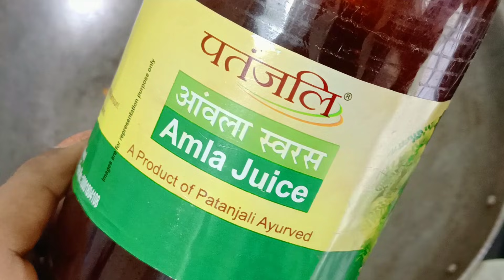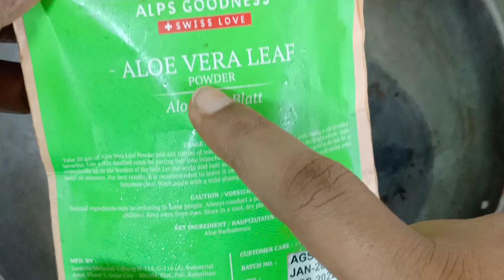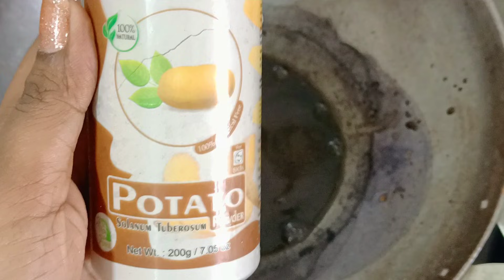Natural Black Hair Dye यह वीडियो देखने के बाद आप कभी बाजार से डाई और मेहंदी नहींखरीदेगे सफ़ेद बाल 5m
यह वीडियो देखने के बाद आप कभी बाजार से डाई और मेहंदी नहींखरीदेगे अब सफ़ेद बाल 5 मिनट मे 10गुना काले

दही मे बस एक चीज मिलालो सफेद बाल जड़ से ऐसे काले होंगे जैसे Hair dye लगाया हो

इससे रगड़े बालो को उम्रभर काला बनाए| safed balo ko kala karne ke nuskhe | balo ko kala karne ka oil

बस1चमच्च नहाने से 5 मिनट पहले लगालो, काले बाल पानी से धोते धोते थक जाओगे No तेल No coffee kalebaal​

ना मेहंदी ना आमला ना डाय ना कलौंजी। सफेद बालों को जीवन भर के लिए काला बनाए रखिए इस घरेलू नुस्खे से!!
सफेद बालों को जड़ से काला करने का सबसे आसान तरीका white hair to black hair in one wash Indigo powder
colour your white hair permanently into black
Safed balon ko Kala karne ka Sahi tarika
सफेद बालों को काला कैसे करें
घर पर सफेद बालों को काला कैसे बनाएं
सफेद बालों की समस्या से छुटकारा
how to get rid from white hair
WHITE HAIR TO BLACK HAIR PERMANENTLY NATURALLY/ नहाने से 1 घंटे पहले लगाओ सारे सफेद बाल काले पाओ.
मैंने अपने पतले सफ़ेद बालों को काला लंबा और मोटा और घना किया इस चावल के मांड से सारे सफेद बाल काले
2 लाख % बस नहाने से 10 मिनट पहले लगाओ एक भी बाल सफेद नहीं रहेगा Trun white hair To Black permanently

white hair turn into black hair naturally at home

1 चम्मच तेल में लगाओ सुबह को रात तक सारे सफेद बाल काले आजमाया नुस्खा अगर यह नहीं देखातो फिर कुछ नहीं
एक ही बार में बालों को सफेद बालों को ऐसा काला कर दे 6 महीने तक केमिकल वाली बाजार वाली डाई भूल जाएंगे शैंपू से रगड़ रगड़ परेशान बाल सफेद नहीं होंगे
पलक झपकते ही सारे सफेद बाल जड़ से काले छह महीनों की छुट्टी पर जाएं सफेद बालों को काला बनाएं
किसी के कहने से नहीं आपके इस्तेमाल से सफेद बाल काले होंगे एक बार सिर्फ़ पांच मिनिट मैं सफेद बाल काले

शैंपू में एक चीज मिलाकर लगाओगे तो बाल जड़ से काले

balo ko kala karne ka tarika,safed balo ko kala karne ke नुस्खे,सफ़ेद बालो को काला कैसे करे,सफ़ेद बालो का इलाज,balkala karne ka tarika,grey hair colour,hair black karne ka tarika,hair dye natural,balo ko kala kaise kare,hair blackening oil,oil for hair black,safed balo kala, Safed Balo Ka kala kaise Kar sakte hai kuch hi Mint mein , बालों को काला करने के लिए बस यह लगा लो सफेद बाल जड़ से खत्म हो जायेंगे,

bindusharma, bindu, balkalekatarika, safedbalokailaj, balkalekaisekare, homeremedyforwhitehair, black hair remedy, balo ko kala karne ka tarika, safed balo ko kala karne ke नुस्खे, सफ़ेद बालो को काला कैसे करे, सफ़ेद बालो का इलाज, balkala karne ka tarika, grey hair colour, hair black karne ka tarika, balo ko kala kaise kare, safed balo kala, baalo ko kaala kaise kare, balo ko kala karne ke gharelu नुस्खे, grey hair to black naturally,